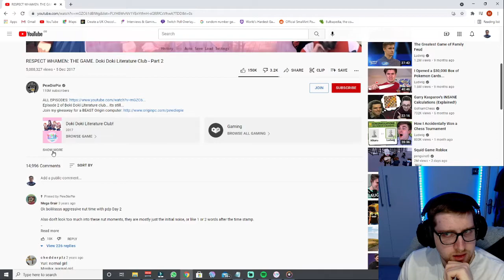Is This The SCARIEST Game Ever?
If you enjoy this content then be sure to let me know by dropping a like or a comment!

In this video I play a game called Doki Doki Literature Club. Supposedly a anime dating simulator... or is it??